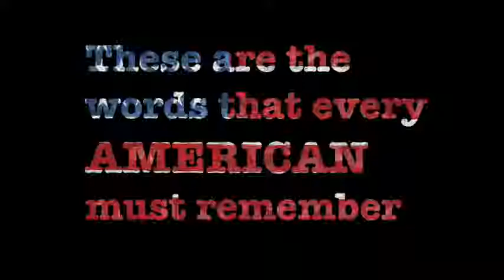The Star Spangled Banner - Madison Rising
Madison Rising's rock rendition of the national anthem.

Help us honor the brave men and women who put their lives on the line and risk everything for our great country!

and watch us take some very special heroes on the hunt of their lives.